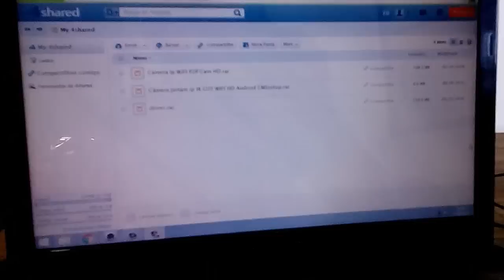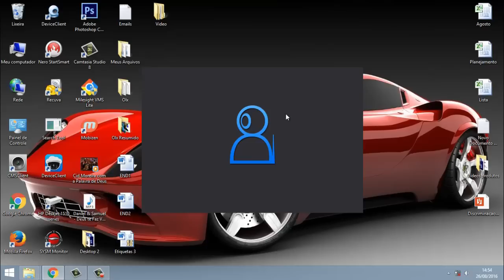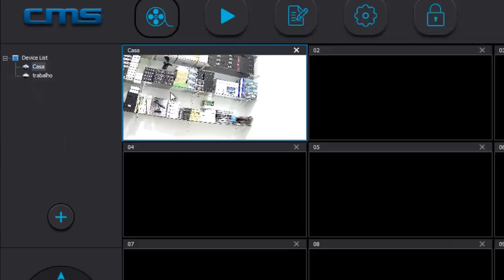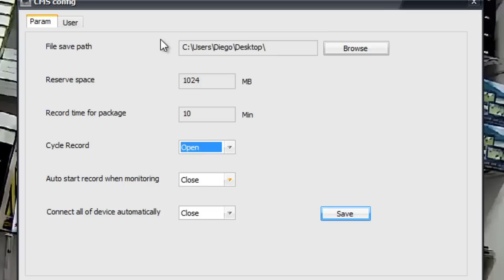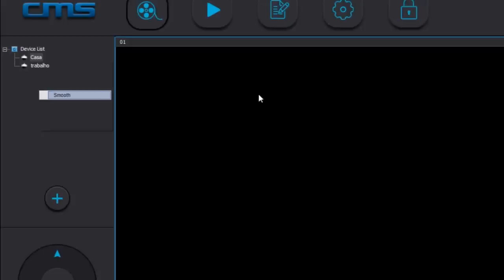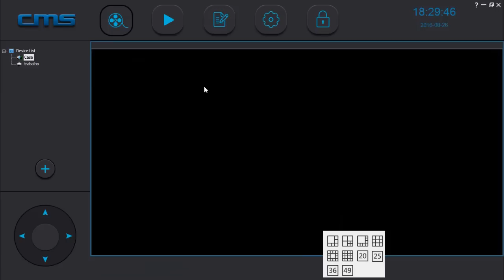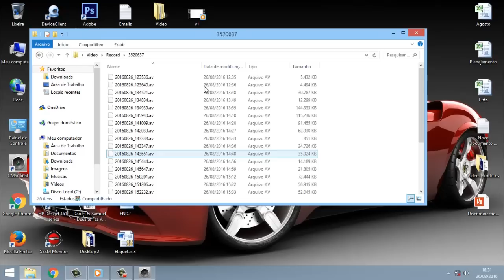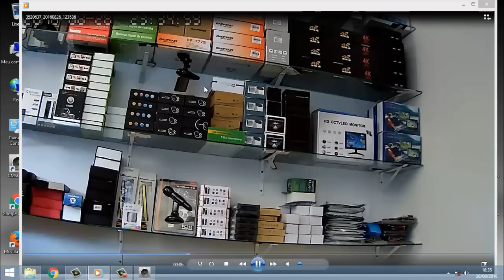Câmera IP HD Salvando os Vídeos no PC Acesso Remoto L Gyn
Câmera ip hd salvando os vídeos no pc acesso remoto passo a passo completo.

Link para download do programa cmsClient
Configurando pc para armazenamento das imagens IP Câmera Jortam.

Link de compra no MercadoLivre direto comigo de todos os produtos.

Câmera Vr Visão 360 graus lente olho de peixe